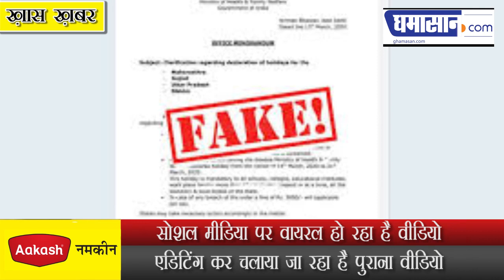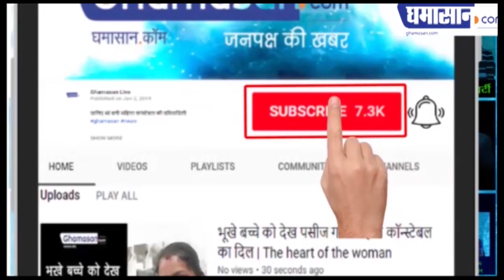Fact Check : PM Modi को Ramayan देख आया रोना ? दावा कितना सच। PM Modi Watching Ramayan Video Viral!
Fact Check : PM Modi को Ramayan देख आया रोना ? दावा कितना सच। Video Viral | PM Modi Watching Ramayan

सोशल मीडिया पर वायरल हो रहा है वीडियो
एडिटिंग कर चलाया जा रहा है पुराना वीडियो